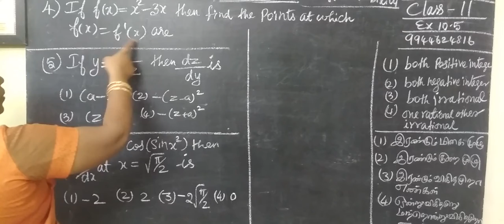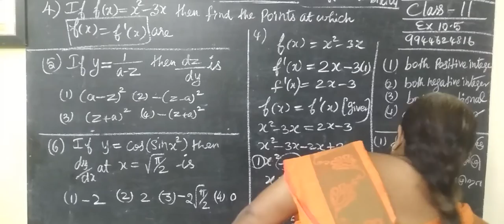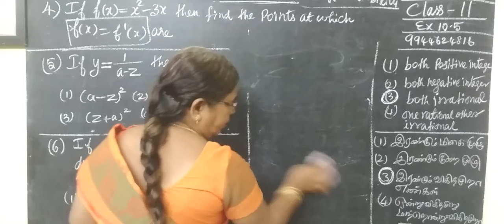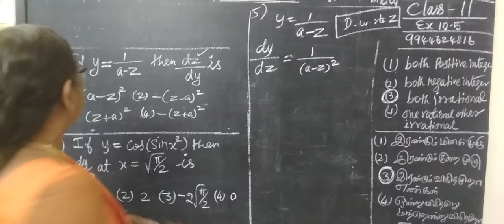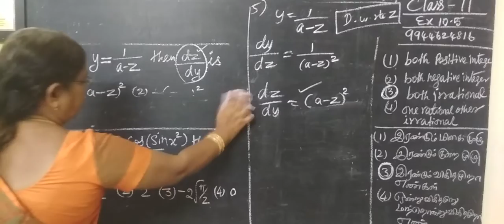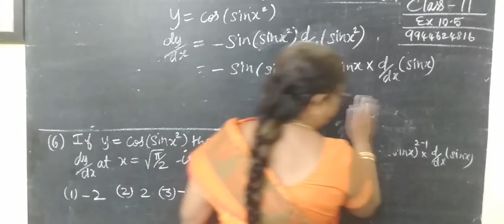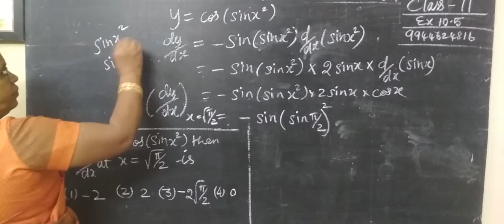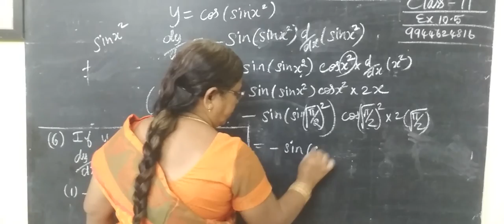11-M [Ex-10.5 -4 to 6 ] One mark-Detail Differential calculus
11-M [Ex-10.5 -4 to 6 ] One mark-Detail Differential calculus  @Gomathi Maths and English